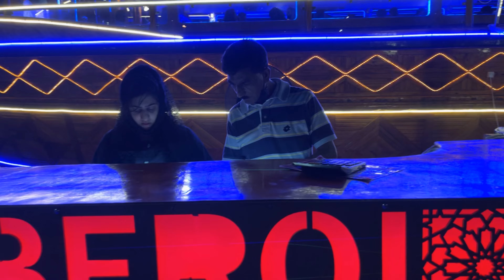Discovering Dubai's Beauty: Night time Cruise Adventure || Luxury Night Cruise in Dubai: Lights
Experience the magical allure of Dubai by joining us on a captivating night cruise through the shimmering cityscape. Watch as the city lights up the sky in a symphony of colors, revealing the stunning architecture and iconic landmarks from a unique perspective. Glide along the waters, soaking in the opulence and grandeur that defines Dubai's skyline. This immersive journey promises an unforgettable experience of elegance, luxury, and the mesmerizing beauty of Dubai by night. Join us for a breathtaking adventure you won't soon forget!